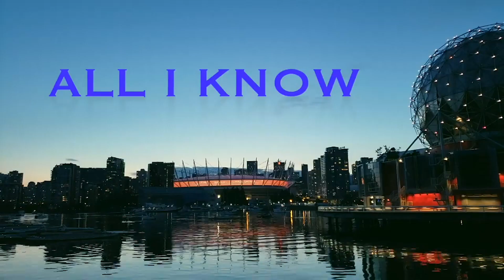KOTD - Isaac Knox vs The Ginger Bred Man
KOTD - Rap Battle - Isaac Knox vs The Ginger Bred Man
Hosted by: La Sparka, Copasetic

Watch KOTD battle rap events FIRST & LIVE only King Of The Dot Entertainment is North America's premier hip hop entertainment company offering LIVE PPV's of all our big events at KOTDTV.com, THE #1 Source to Watch HD Rap Battles Live and on VOD.